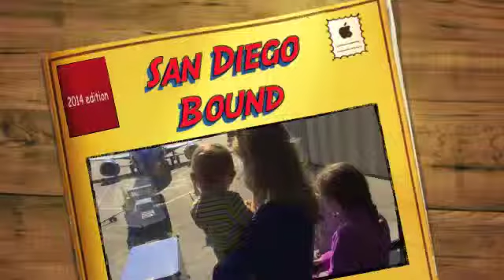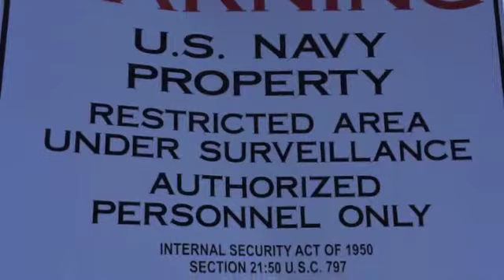San Diego 2014